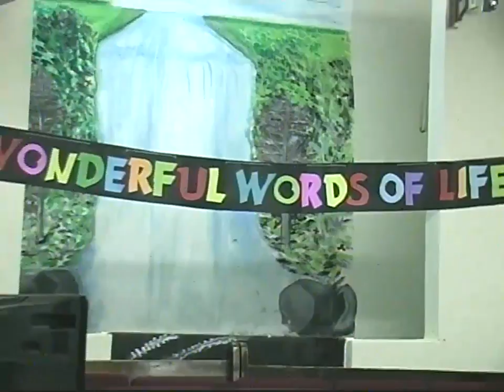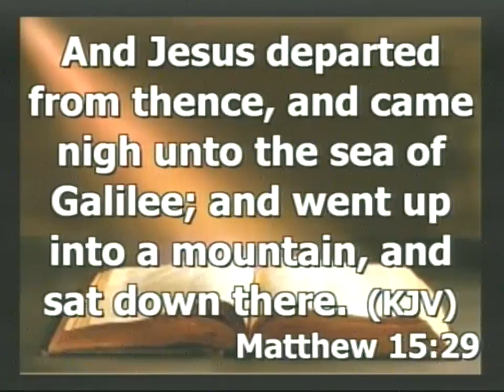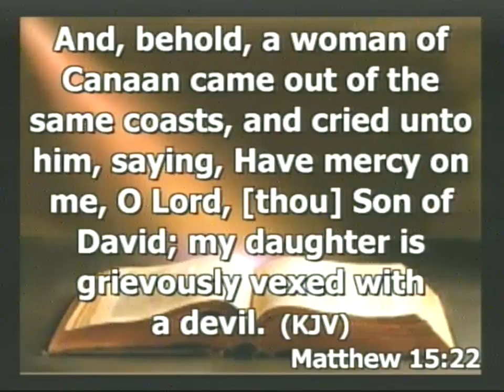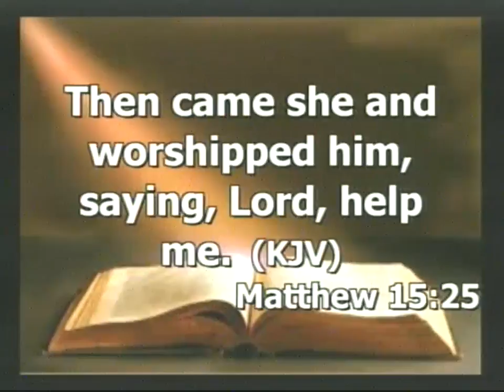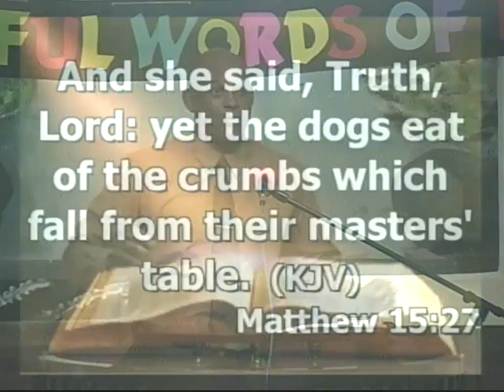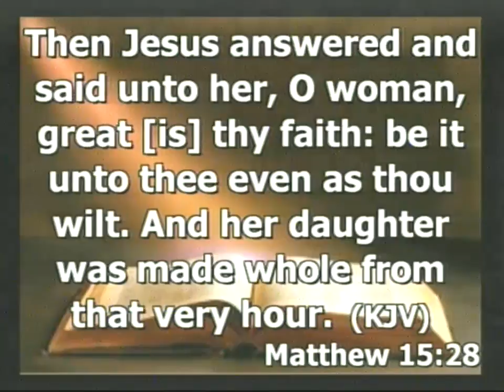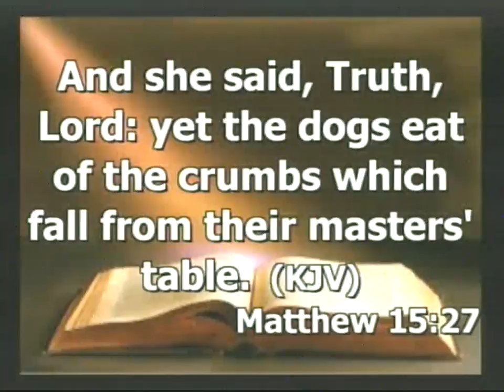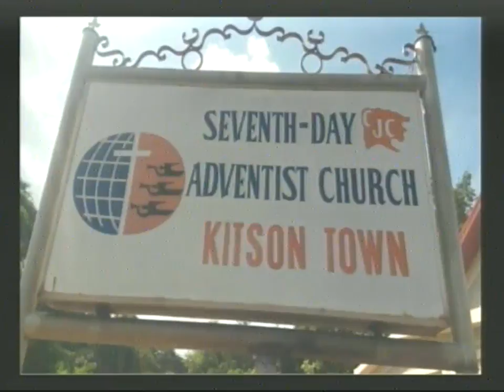Wonderful Words of Life I Pastor Delroy Clarke I Nov 12, 2018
Happy Sabbath and welcome to the Kitson Town Seventh-day Adventist Church live stream. We hope you are blessed as we serve and wait patiently for our Lord and Saviour Jesus Christ.